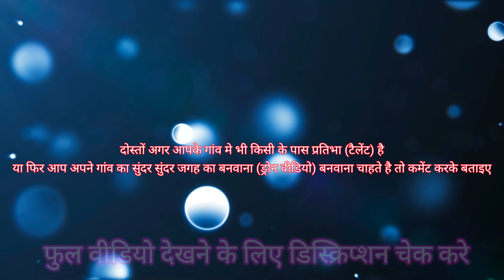जय जवान जय किसान जय छत्तीसगढ़ सीलपहरी धुमा 🙏